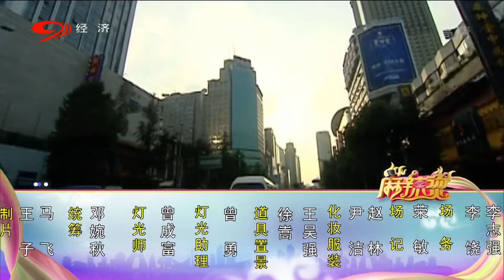爆笑方言剧《幸福耙耳朵之童年趣事》第2集